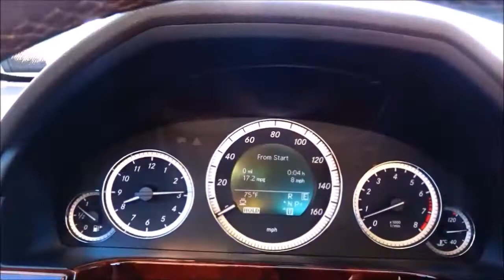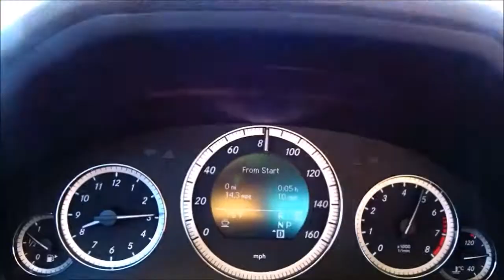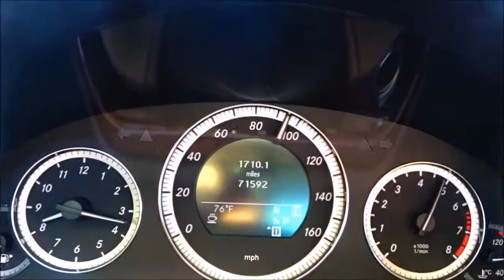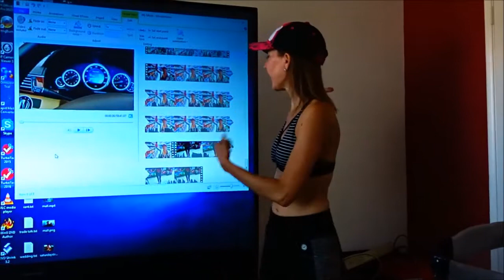Have you ever seen a mobile hoarder? Now I have seen everything.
Hi Everybody, Out and about we bought a stroller in the target parking lot. Have you ever seen a mobile hoarder? Now I have seen everything. Have you ever shopped with a stand up comedian? Come join my fun. Enjoy these awesome summer days, Billisa